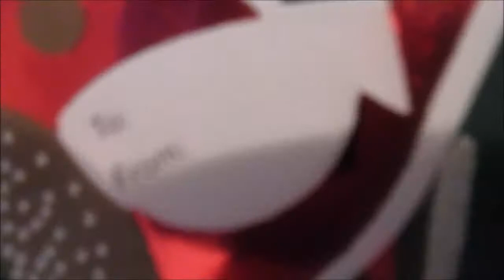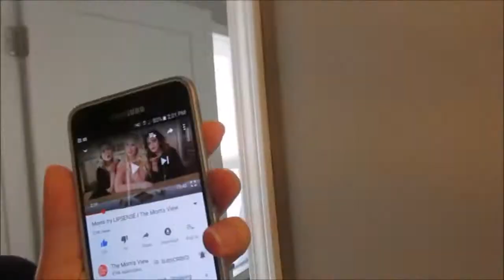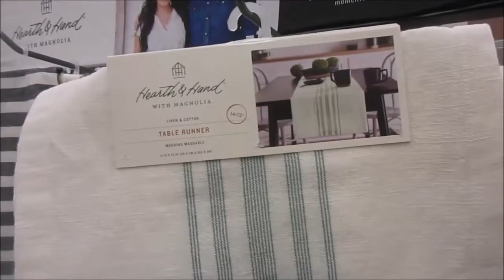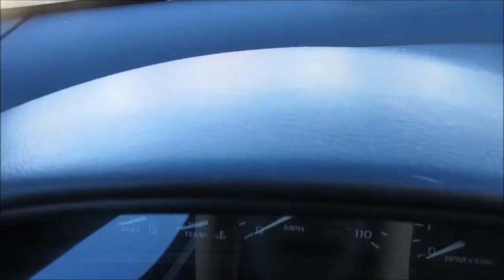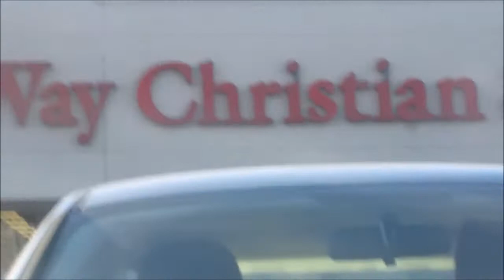Starbucks, Target, & LOCKED OUT OF MY CAR | Vlogmas Day 12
Welcome to day 13 of vlogmas! Today's video is a compilation from two or three days, ending with me running errands this past Friday and having fun doing them! ... and maybe locking myself out of my car...